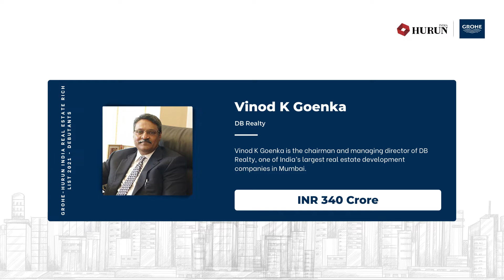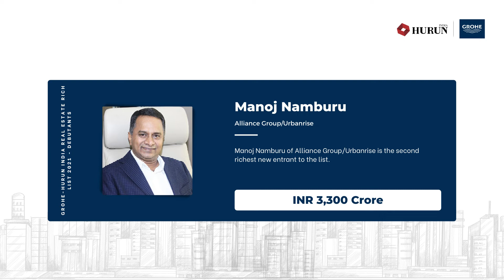GROHE Hurun India Real Estate Rich List 2021 - Debutants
The GROHE-HURUN India Real Estate Rich List 2021 ranked 100 individuals from 71 companies and 14 cities. 81% of the list saw their wealth increase, of which 13 were new faces. Here is an introduction to the debutants on the List.